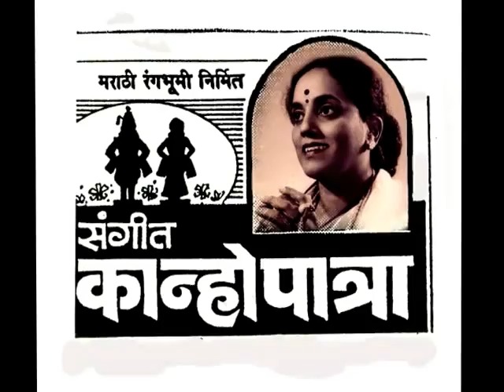Kanhopatra. Patit tu pavna..नाटक संगीत कान्होपात्रा.. पद: पतीत तू पावना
नाटककार : ना.वि.कुलकर्णी
संगीतकार : मा.कॄष्णराव.
 कलाकार : कीर्ति शिलेदार
साथीदार : आर्गन : संजय देशपांडे
        तबला : विनायकराव थोरात
       पखवाज : नंदकुमार भांडवलकर